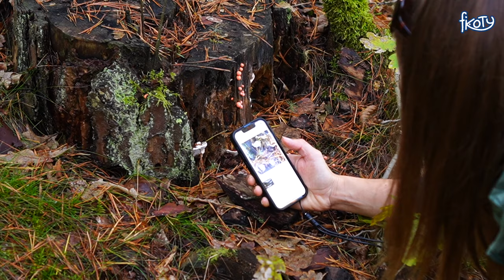GRZYBY na Mazurach. POZNAJEMY nowe GRZYBY: sarniak sosnowy i lakówka ametystowa. ALE WYSYP!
Witajcie w tą piękną jesień! :) W mediach społecznościowych aż pachnie od zdjęć i filmów z grzybami - ale co tu się dziwić. Tegoroczna październikowa pogoda rozpieszcza grzybiarzy w całej Polsce! Musimy się Wam przyznać, że w ostatnich dniach sami jesteśmy częściej w lesie niż nad wodą. Wysyp grzybów na Mazurach trwa i zapowiada się jeszcze lepiej! :D
A JAK TAM Z GRZYBAMI W WASZYCH OKOLICACH? Pochwalcie się w komentarzach swoimi terenami i zbiorami! :) A teraz zapraszamy na film w naszych mazurskich jesiennych klimatach! :)
UWIELBIAMY KURKI! Nawet na rybach ostatnio jadamy grzyby :) Sami zobaczcie, jak szybko i pysznie można przyrządzić kurki w terenie!
NIE WIDZIELIŚCIE JESZCZE PIERWSZEJ POGAWĘDKI NA FIKOTACH?
Piotr Berger: "Wędkarze z Europy powinni jeździć na ryby do Polski!". Zapraszamy na wyjątkowo ciekawy wywiad z Piotrem z kanału:@wedkarska_przygoda
Postaw nam symboliczną KAWĘ i pomóż rozwijać kanał @fikoty ! :) Będzie nam bardzo bardzo bardzo miło!
A do serii łódkowej wleciał ostatnio nowy film! Tym razem z Wojtkiem z WojBots porozmawialiśmy o OŚWIETLENIACH ŁODZI - tych obowiązkowych podczas nocnego pływania, jak i nieobowiązkowych - ale bardzo wygodnych!
Zapraszamy również na film znad jeziora Roś z XXVII Zawodów Aktorów Wędkarzy im. Jaremy Stępowskiego o Puchar MISTRALLA. Mieliśmy przyjemność zrobić z nich relacje! Zobaczcie, jak połowili aktorzy! :)
Jeśli chcecie zobaczyć, jak topimy łodzie wędkarskie podczas wykonywania testów na certyfikat łodzi, zapraszamy na nasz mały reportaż:
Życie w domu nad jeziorem bywa ciekawe - np. można nęcić z okna! :D Zapraszamy na ten film
NIE MASZ JESZCZE PIERWSZEGO W POLSCE KOMIKSU WĘDKARSKIEGO?
Jeśli chciałbyś podarować bliskiej Ci osobie komiks wędkarski z autografami autorów i ze specjalną dedykacją, to wpadaj na zrzutkę, gdzie w wiadomości do nas umieść imię bliskiej osoby lub jakieś specjalne życzenia. Z przyjemnością wpiszemy je na stałe w Twój komiks!
Zapraszamy!
ZAPRASZAMY NA NASZE MEDIA SPOŁECZNOŚCIOWE! :)
ZAPRASZAMY TEŻ NA PATRONITE FIKOTY, gdzie możecie wesprzeć powstawanie drugiego tomu komiksu Fikoty Family i zgarnąć dla siebie pierwszy w Polsce komiks wędkarski ze specjalną dedykacją, a także inne atrakcyjne nagrody!!!
NA PRZYKŁAD:
W jednym z progów wsparcia możecie zgarnąć WYSTĘP GOŚCINNY W KOMIKSIE FIKOTY FAMILY - TEN SZCZUPAKOWY i stać się jednym z bohaterów komiksu!!! TAK! NARYSUJEMY CIĘ!
KAŻDE WASZE WSPARCIE JEST DLA NAS BEZCENNE I UMOŻLIWIA NAM DALSZE ROZWIJANIE PROJEKTU WĘDKARSKIEGO, PROMOWANIE WĘDKARSTWA RODZINNEGO I EDUKOWANIE NAJMŁODSZYCH WĘDKARZY!!!

Dziękujemy!
Niecia i Paweł :)
Fikoty - i tak się toczy życie nad jeziorem...